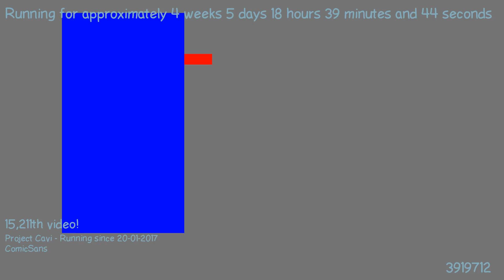1487868239 - Webdriver Cavi - H2